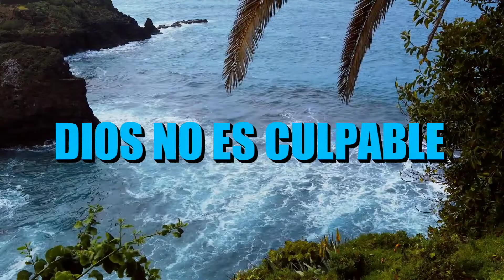Dios no es culpable/Reflexión/JESÚS REY DE REYES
Dios es el autor del amor, él es amor y de él no viene nada malo, en él no hay nada sombrío o pisca de maldad. El no es culpable de las desgracias, sino él es responsable del porque hoy respiramos y seguimos con la posibilidad de vivir de existir y si nos entregamos a él y creemos en su Hijo de darnos vida eterna.